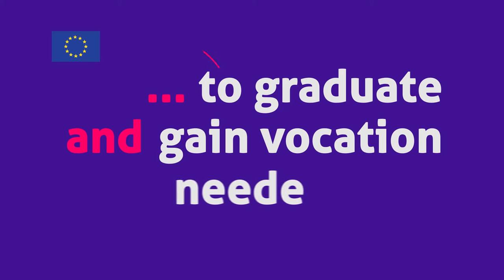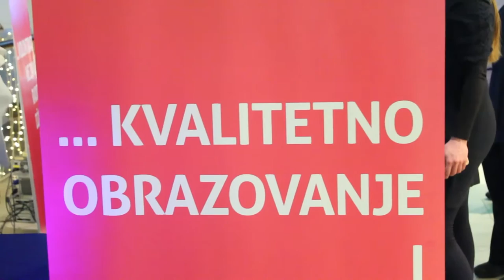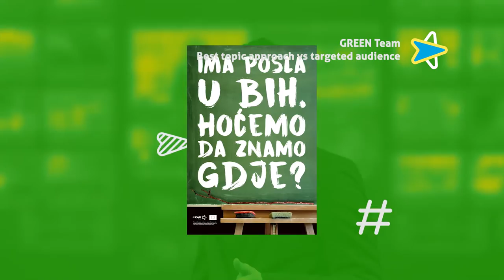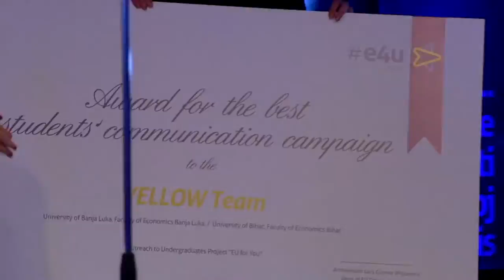EU for You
The importance of the inclusion of youth and academia more broadly in the EU integration process of Bosnia and Herzegovina has consistently been emphasised by the EU presence in the country. That is why the Office of the EU Special Representative in Bosnia and Herzegovina launched the Outreach to Undergraduate project E4U, symbolically titled 'EU for You - E4U', was to encourage students to talk about socioeconomic reforms, the challenges young people are facing, as well as to describe the problems they have needed to overcome in starting their professional careers, giving their proposals on how these problems can be solved.

In less than a month, 7 students teams - each combining students from two different universities - organised 25 conferences and promotional events, produced 25 promotional videos, organised 80 TV and radio shows and features, achieving 456,600 views of their video material on social networks, and reaching half a million of internet banner impressions. The team that produced the winning campaign "Self UP kampanja" has been awarded with a study trip to Brussels.